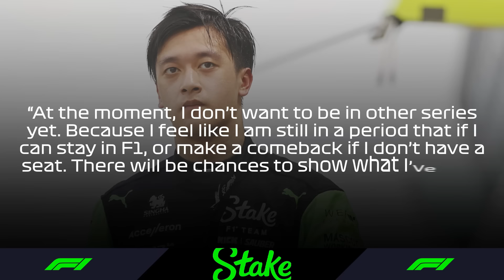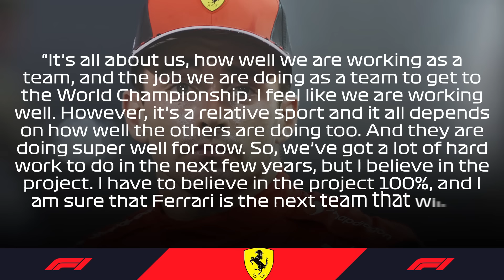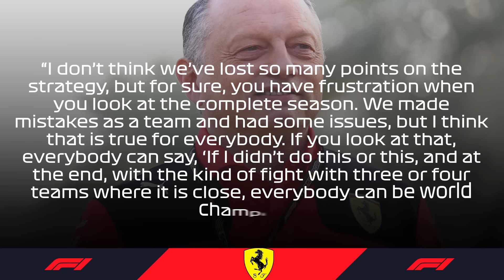Zhou Guanyu's NEW JOB Just Got LEAKED After Ferrari's INSANE OFFER!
▶︎▶︎ Ferrari is close to signing Zhou as a reserve driver and it seems like it makes the most sense given the value that this driver has in his country—both on and off the sport. The numbers for Ferrari are not exactly great in China and while they do need an F1 driver with experience to test out the car in the simulator and do his duties, there is much more behind this interest in Ferrari, so the question is, can they sign Zhou as early as possible and reunite after the 2018 split-up, and if so, can it lead to Zhou finding a permanent seat elsewhere?